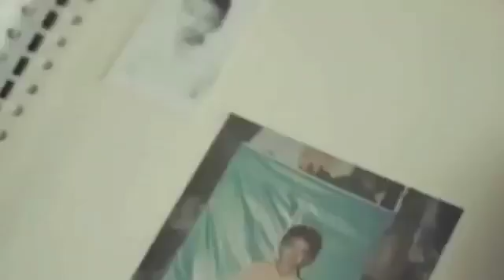12648867 1969411136616826 516807172 n